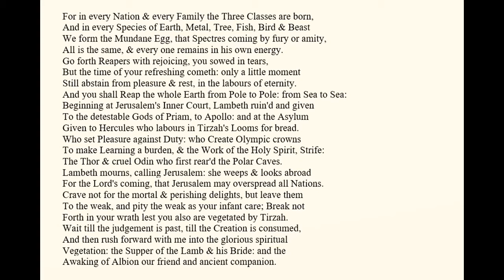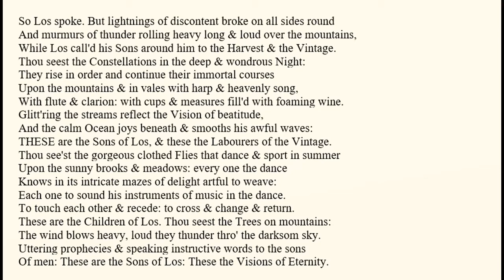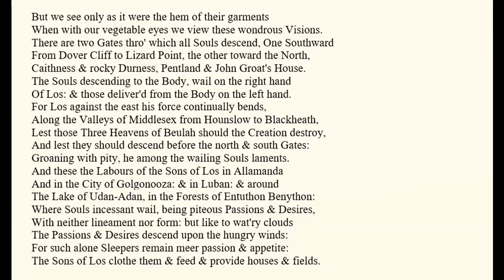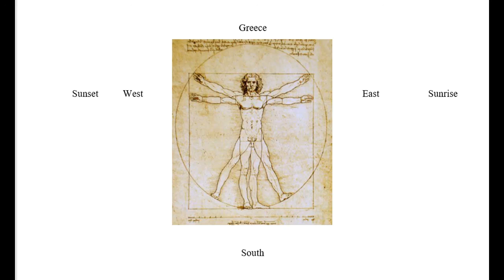Blake's Milton: Poem & Commentary Book 1 Part 18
Leaving justice to the Almighty.